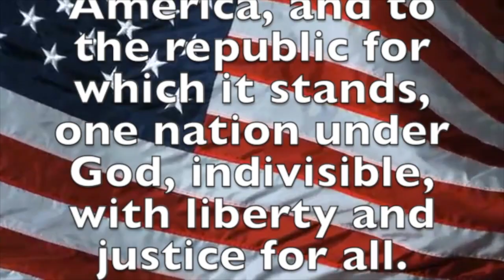February 5, 2019